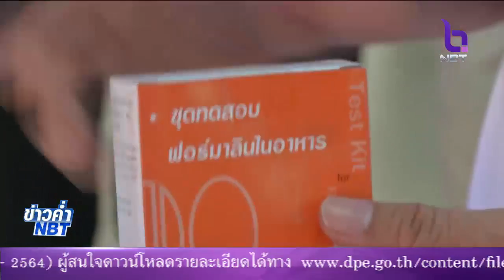ป้องกัน'ไข้หวัดนก'ช่วงตรุษจีน แนะ'เลือก หลีก ล้าง'เลือกซื้อจากร้านที่ปรุงสุก-สะอาด